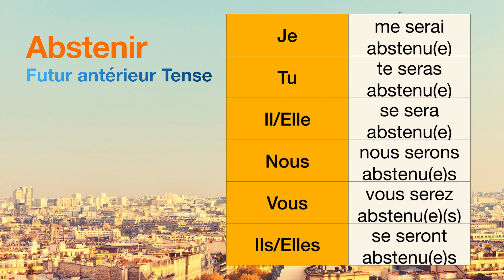How to conjugate Abstenir (to abstain ) in Futur antérieur tense.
The conjugations for Abstenir (to abstain ) in Futur antérieur are
Je me serai abstenu(e)
Tu te seras abstenu(e)
Il se sera abstenu(e)
Nous nous serons abstenu(e)s
Vous vous serez abstenu(e)(s)
Ils se seront abstenu(e)s